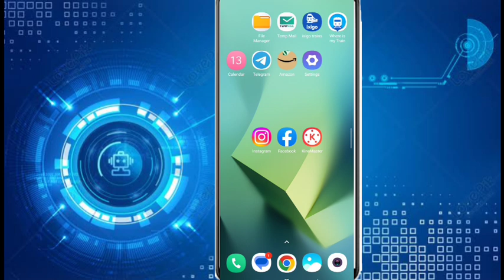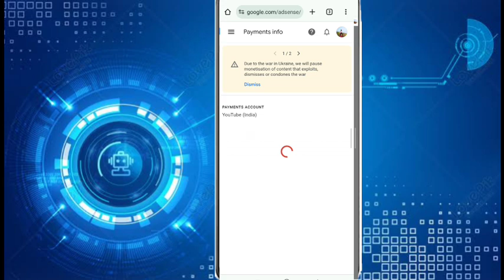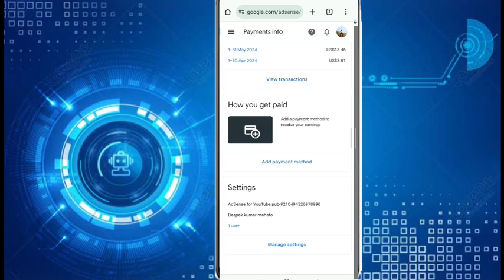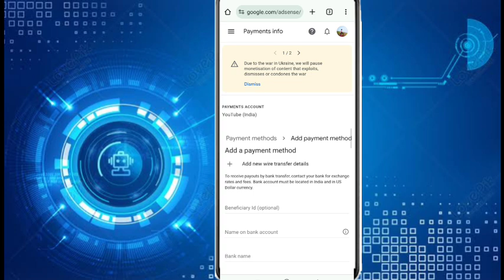Google ads me bank a/c add karne ka option nahi aa raha hai||Google ads me bank a/c add kaise kare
Hi

आज मैंने इस वीडियो पर ये बताया हु की आप google ads me bank account sahi se add kaise kerege